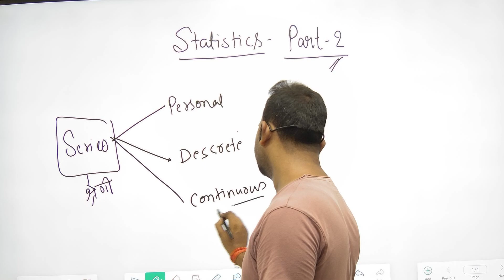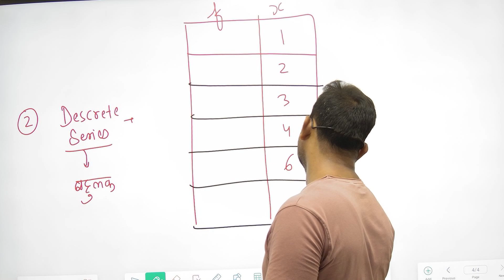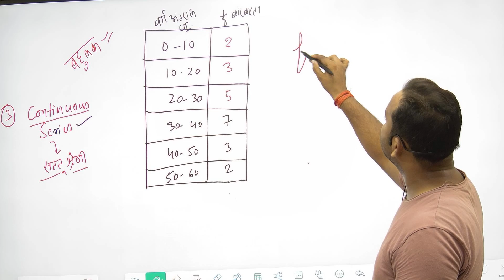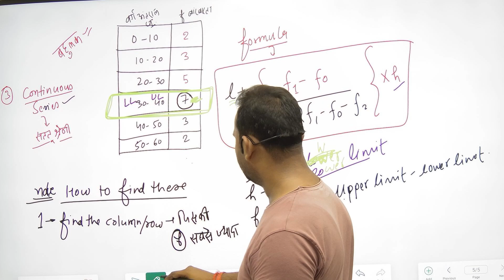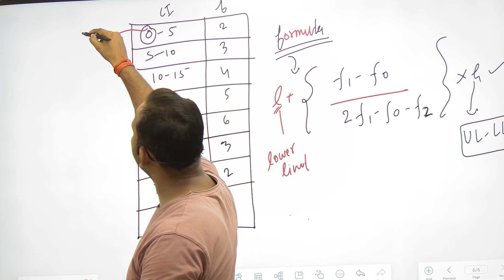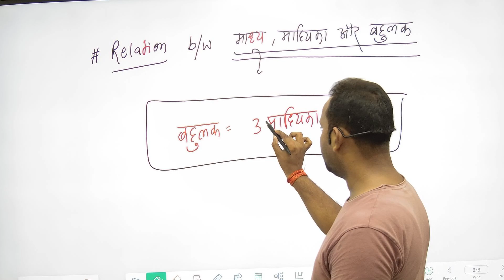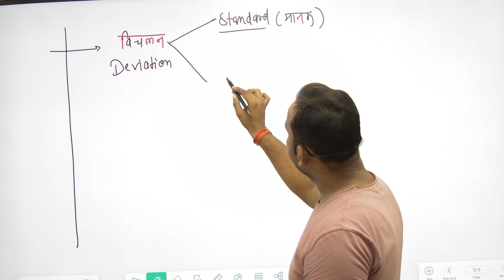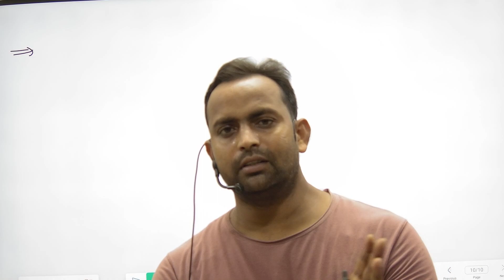Complete Statistics By Anil Sir Part 2 || Shri Ram Academy